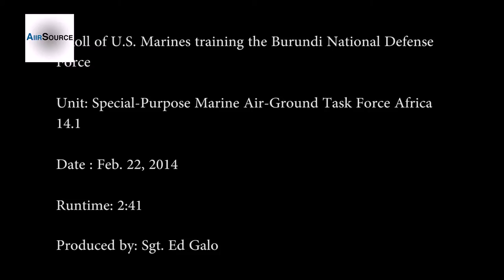US Marines Conduct Live Fire Training with Burundi National Defense Force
United States Marines conducted a live-fire range with the Burundi National Defense Force. Video by Sgt. Ed Galo | Special-Purpose Marine Air-Ground Task Force Africa